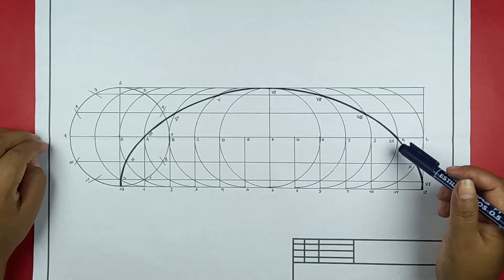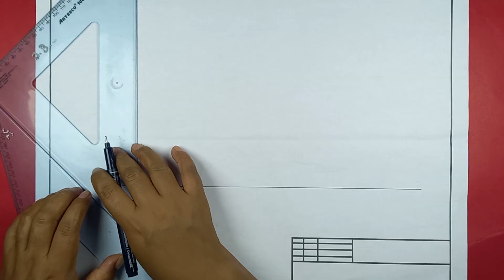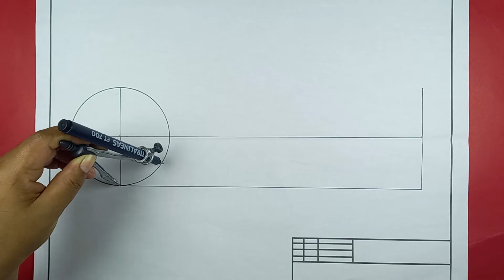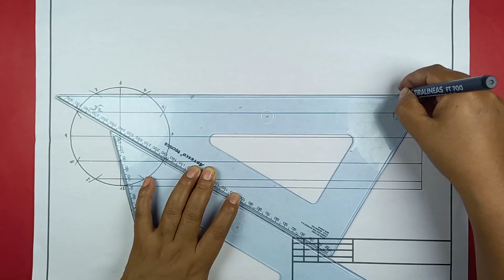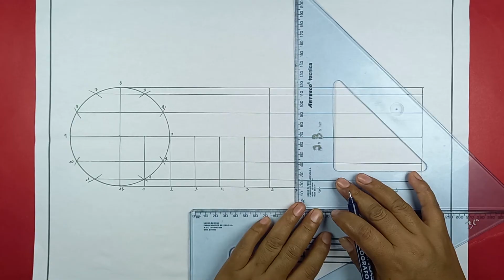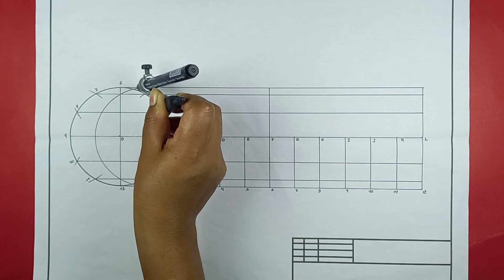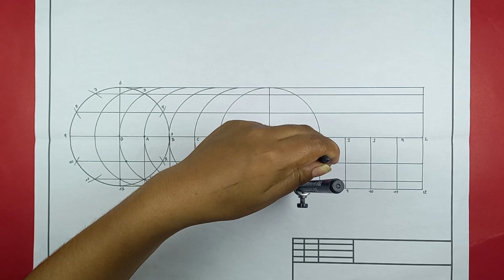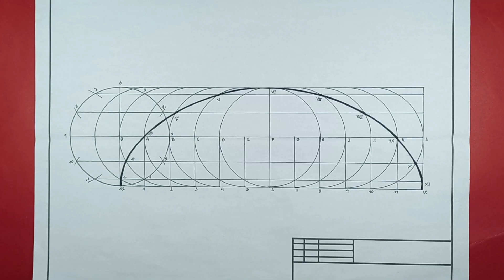TRAZADO DE LA CICLOIDE o (Construcción de la Cicloide)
Bienvenidos al canal amor al arte, en esta ocasión vamos a realizar una de las curvas cíclicas en este caso el trazado de la cicloide. La cicloide es una curva que describe un punto de una circunferencia llamada ruleta que rueda sin resbalar sobre una recta llamada base.